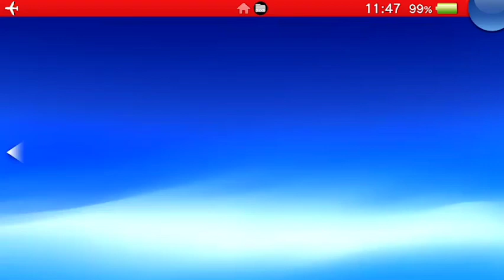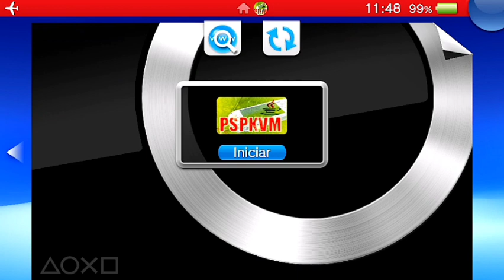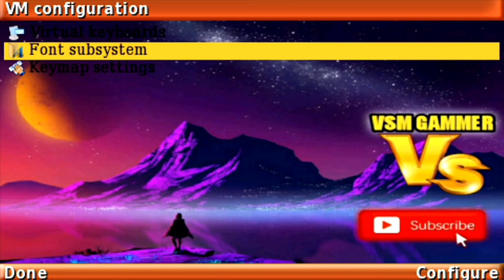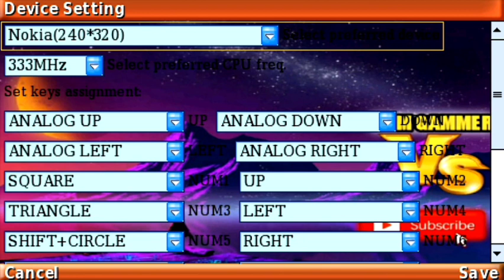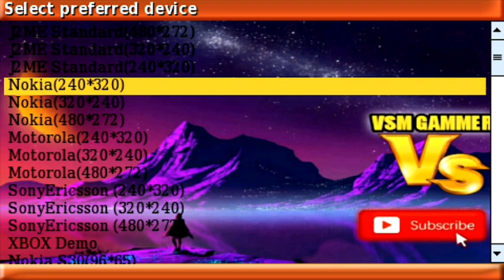[PSVITA] NEW MOD PSPVKM v1.0 by 🆚️ JAVA EMULATOR PSP/PSVITA MUITAS NOVIDADES.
LIVES SEG. A SEX. DAS 13:00 AS 15:30 E DAS 21:00 AS 23:30.

●PSN: VSMGAMMER

        ________●●●CANAIS PARCEIROS●●●________

(YOUTUBE VAI SE FERRAR) SO CONSEGUE ALCANÇAR QUEM CORRE ATRÁS SEM MEDIR ESFORÇOS DEUS NO COMANDO.